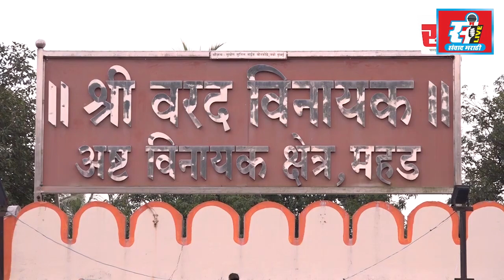जे. एम. म्हात्रे चॅरिटेबल संस्थेचा मंदिर पंचायतन प्राणप्रतिष्ठा सोहळा उत्साहात.